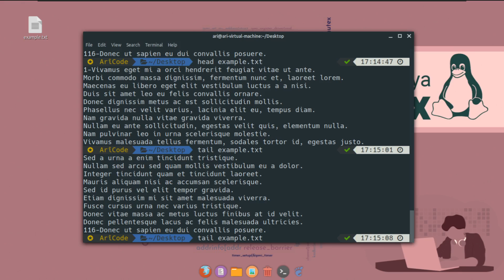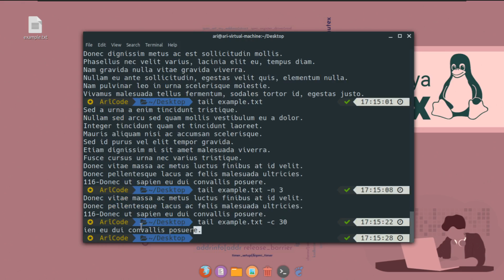TAIL | Fermanên Dawînokê (Terminal) | Perwerdeya Linux Bi Kurdî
Linux terminal commands